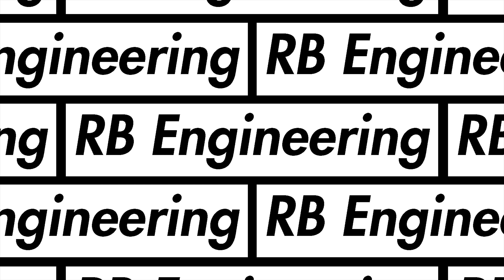Die besten SUV's unter 5000€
In diesem Video stelle ich euch die 5 besten SUV's unter 5000€ vor.

🎥Unser Filmequipment:

*2. Kamera